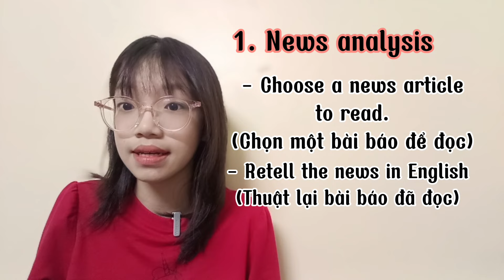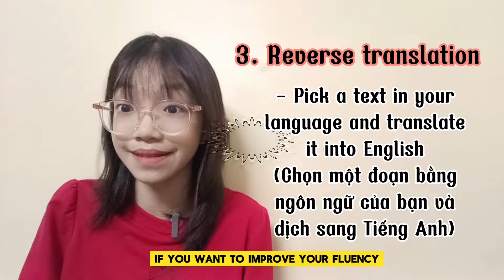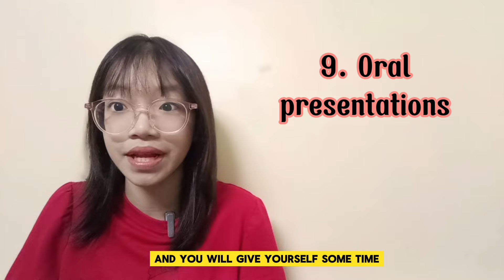10 techniques to boost your English fluency. 10 phương pháp giúp bạn nói Tiếng Anh lưu loát.